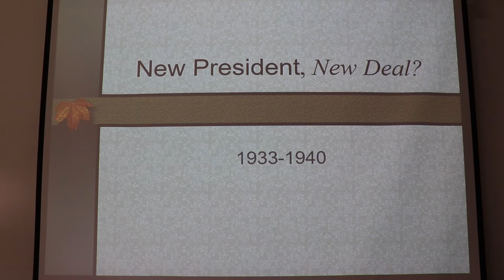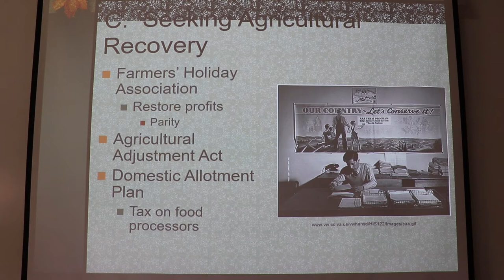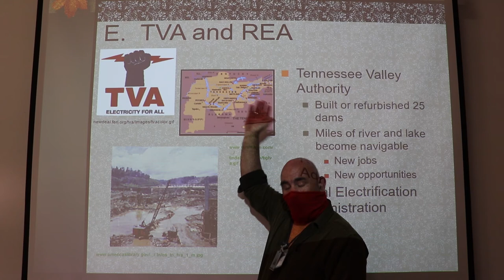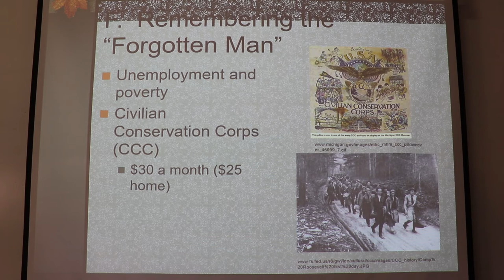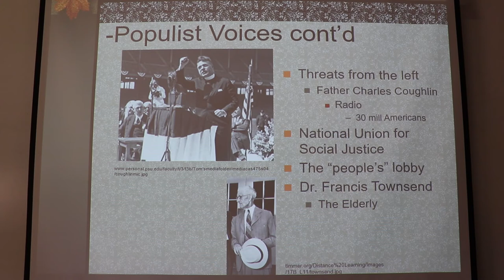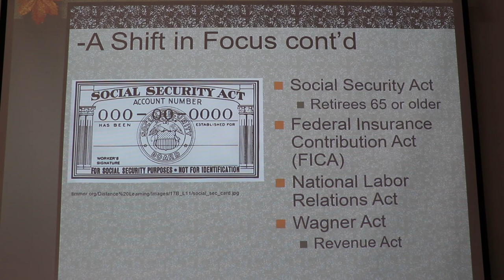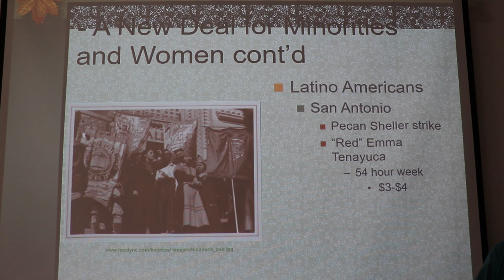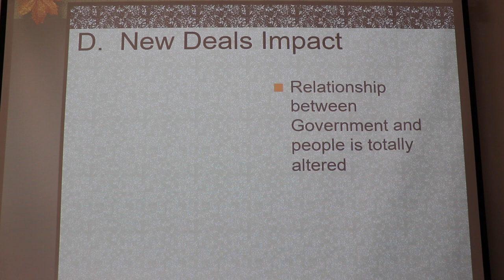23 New President New Deal